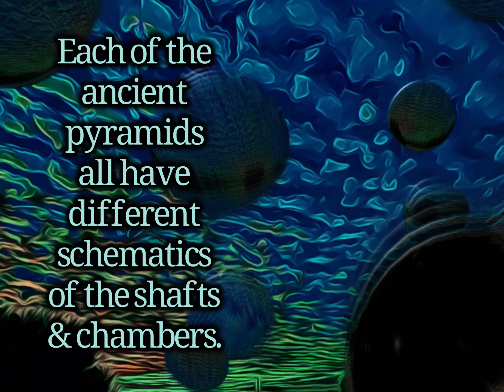Land of Khem!